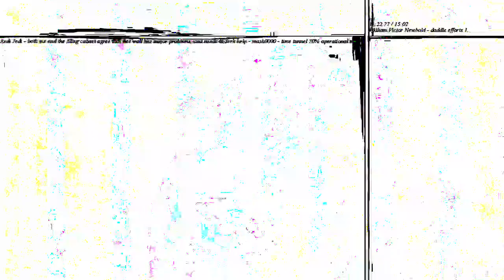[EPILEPSY WARNING] Movie 23 03 03 16h55m14s *Photosensitivity Warning*